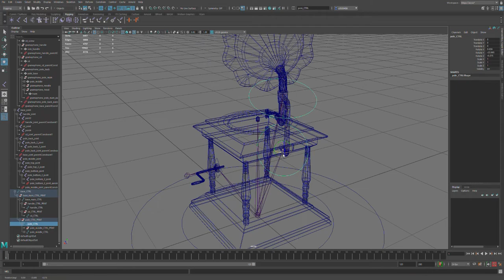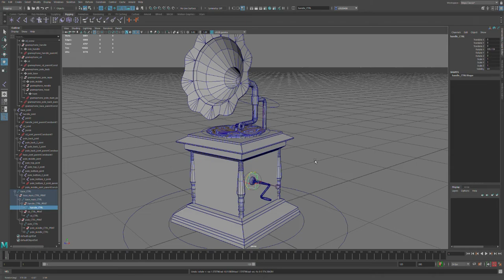Gramophone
Rigging fundamentals from 3D Animation Advanced week 1